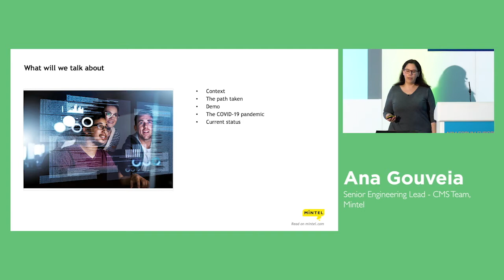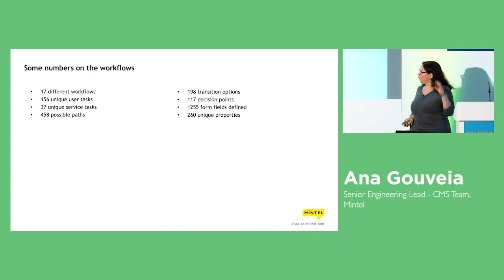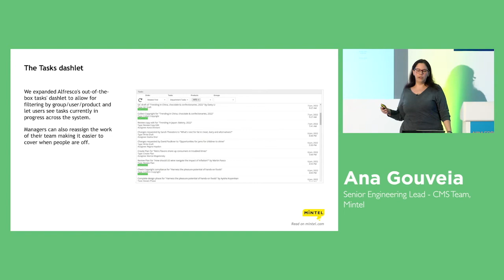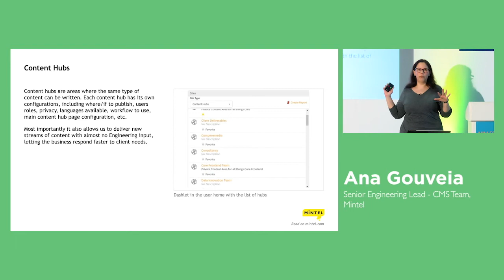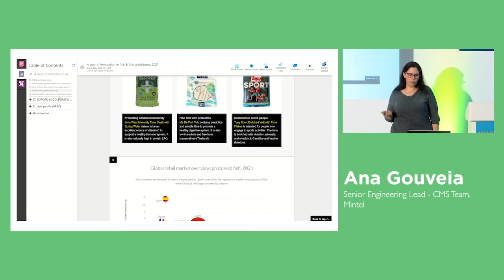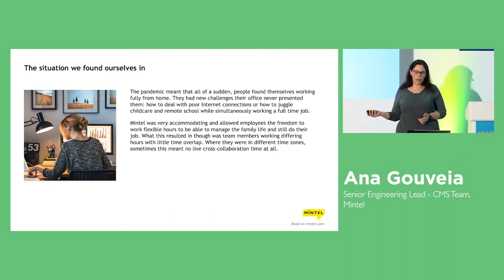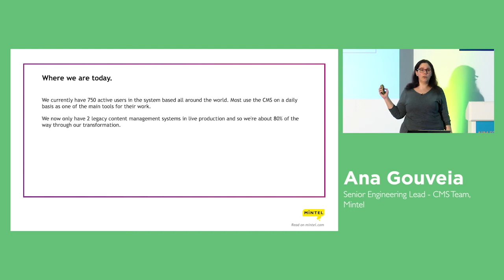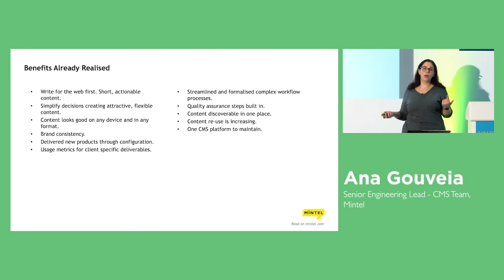Content and COVID: How our flexible CMS enabled us to deal with the pandemic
The COVID-19 pandemic created a whole new set of concerns for businesses, who turned to Mintel, the World's Leading Market Intelligence Agency, for answers. We were able to start providing insight to our clients right away, in large part because our content management system was designed in such a way that we could add whole new content types in hours instead of days or weeks.

The session will cover:
- The journey to where we are now, including how we overcame challenges as a globally distributed team
- What this enabled us to do during the pandemic when everyone went remote